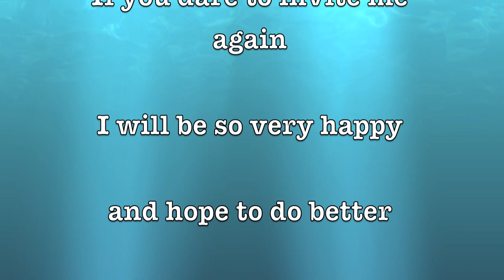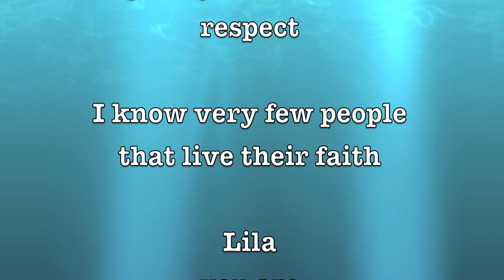Lila ( life of Yoga )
getting exorcise & learning